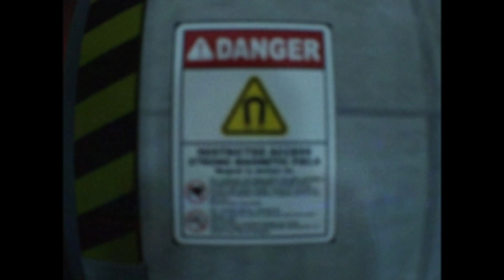I'M STUCK IN THE BACKROOMS!!!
💻PC CONFIGURATION:
- Intel Core i7-11370-H
- RTX 3060 Laptop GPU
- 16 GB RAM
- 475 GB of SSD

⌨️MY PERIFERALS:
- RAZER BLACKWIDOW V3 TENKEYLESS
- RAZER DEATHADDER V2
- REDRAGON PANDORA 2